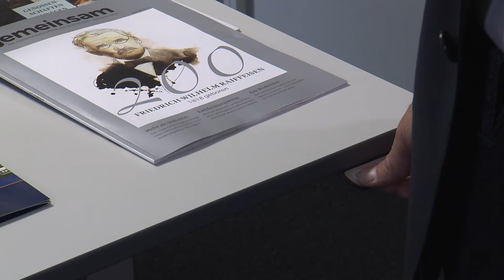Manuel Andrack trifft einen Innovationsmanager und Change-Berater der R+V Akademie | Raiffeisen-Tour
Die R+V Vesicherung gehört zu den Top-Arbeitgebern Deutschlands und bildet ihre Angestellten in einer Akademie weiter.

Die gesamte Genossenschaftliche Finanzgruppe mit ihren über 900 Volksbanken und Raiffeisenbanken, mit ihrem Spitzeninstitut DZ Bank und mit ihren Spezialinstituten wurzelt in der Genossenschaftsidee von Friedrich Wilhelm Raiffeisen und seinem Zeitgenossen Hermann Schulze-Delitzsch. Auch die R+V Versicherung, die die Raiffeisen- und Volksbanken als Abkürzung bis heute in ihrem Namen trägt, geht auf die Ideen von Friedrich Wilhelm Raiffeisen zurück. Ziel war und ist es, eine attraktive und sichere Altersvorsorge sowie umfassenden Versicherungsschutz anzubieten. Und das schon seit bald hundert Jahren – 2022 feiert die R+V Versicherung unser 100-jähriges Gründungsjubiläum.

Das Raiffeisen-Jahr 2018 – das Jubiläum für den Vater der Genossenschaftsidee: Friedrich Wilhelm Raiffeisen. Am 30. März 2018 jährte sich der Geburtstag des Reformers zum 200. Mal. Seine Idee bewegt weiterhin Menschen und Märkte. Die Genossenschaftsidee wurde 2016 von der UNESCO in die Repräsentative Liste des immateriellen Kulturerbes der Menschheit aufgenommen. Mehr als 22 Millionen Menschen in Deutschland sind Mitglied einer Genossenschaft, und immer mehr Menschen entdecken diese Form des gemeinschaftlichen Wirtschaftens – ob auf der Suche nach fairen Finanzprodukten, nachhaltiger Landwirtschaft, unabhängiger Energieversorgung oder bezahlbarem Wohnraum: Hier zählt das Wohl aller, nicht der Profit weniger. 2018 heißt es deshalb unter der Schirmherrschaft von Bundespräsident Frank-Walter Steinmeier: „Mensch Raiffeisen. Starke Idee!“